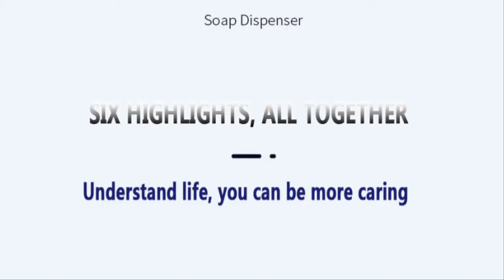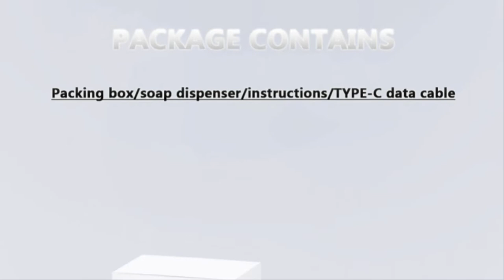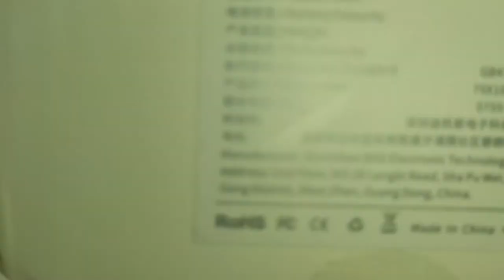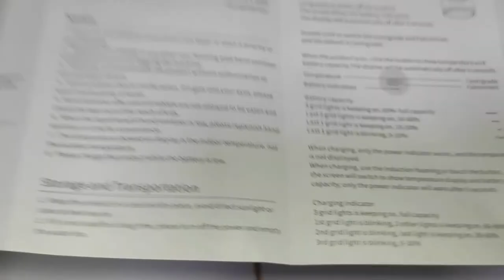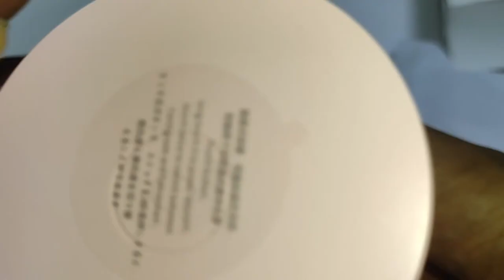Xiaomi Automatic Foaming Soap Dispenser 320ml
Xiaomi Automatic Foaming Soap Dispenser Tabletop 320ml Waterproof Smart Sensor Liquid Soap Dispenser for Bathroom Office Hotel

Note:
This is Xiaomi Ecological chain products, so there is no xiaomi logo, pls kindly understand, thanks.

Description:

Foaming soap dispenser with sensitive infrared motion sensor, just putting your hand under the sensor area
Efficient, smooth pump uniformly produces rich foam, deep cleaning, and does not hurt the hands
Efficient motor produces dense foam in seconds, quickly distributing foam evenly into your hand each time
Ideal touchless soap dispenser for home, toilet, bathroom, kitchen, office, school, hospital, restroom
Automatic soap dispenser can work with all kinds of ordinary detergent, dish soap, bath gels, lotion, shampoo

Specifications:

Item name: Foam Soap Dispenser
Material: ABS+PC
Color: Blue/pink/white
Size: 7.5x10.8x18.7cm
Battery capacity: 1500mAh
Water tank capacity: 320ml
Input: 5V 1A
Power: 3W
Interface: TYPE - C

Note:
- There might be little error of size for manual measurement.
- The colors deviation might differ due to different monitor settings, please kindly understand.

Packing list
Package Includes:

1 x Foam Soap Dispenser
1 x Data Cable
1 x User Manual